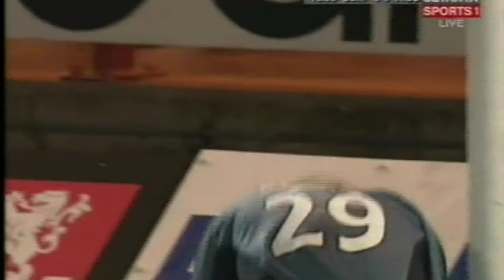Merouane Zemmama Highlights